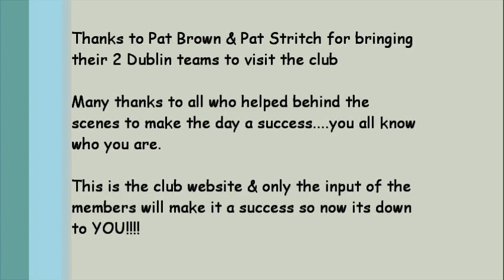st margarets website launch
Dublin A v Dublin B to help launch the new website